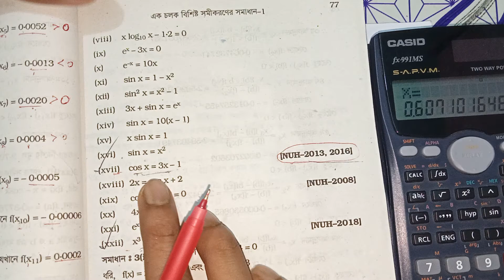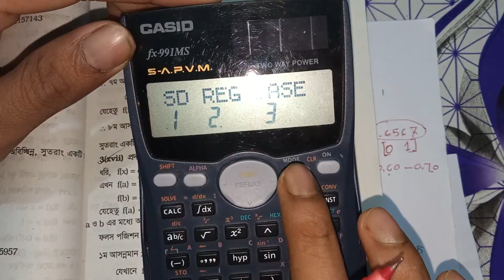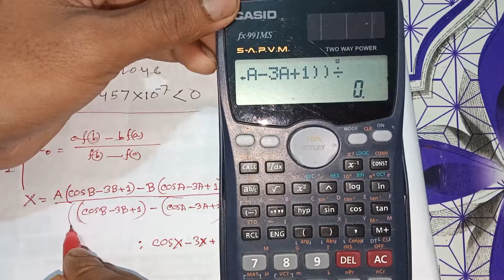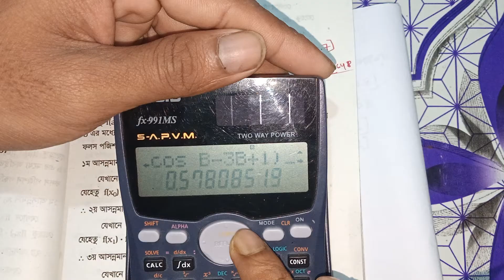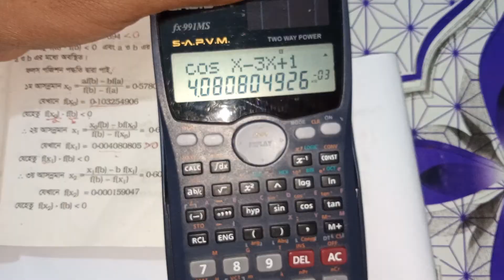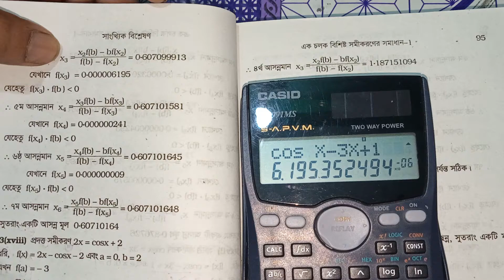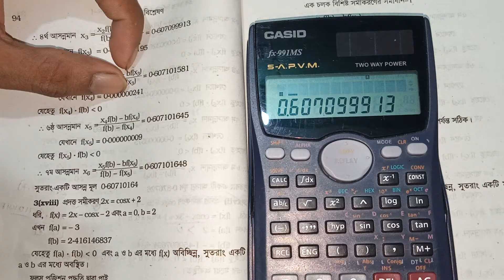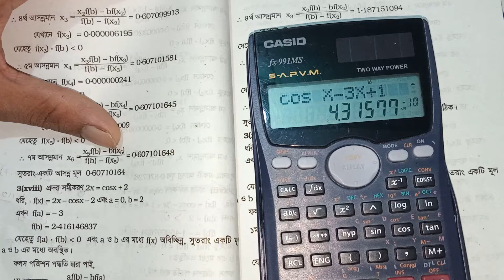10. Numerical Analysis | regula false method with calculator